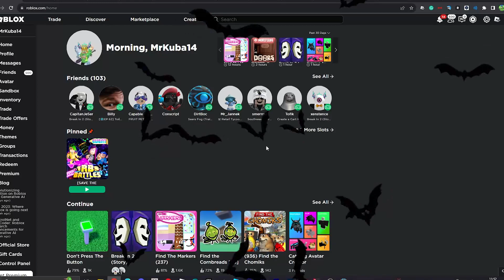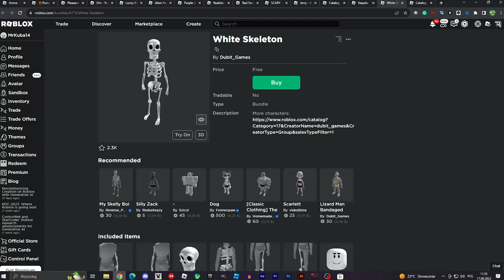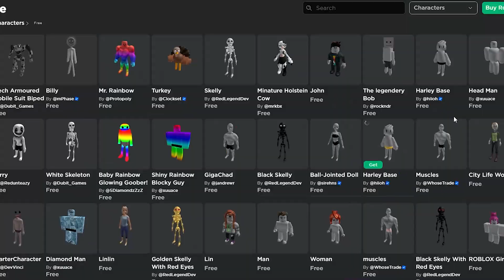HALLOWEENOWE ITEMKI ZA FREE! 🎃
😊Siemka!!!

(Niestety jest już za robuxy.

🎬Montaż: Adobe Premiere Pro
📽Nagrywarka: OBS (Open Broadcaster Software)
🗺Miniaturka: Photoshop